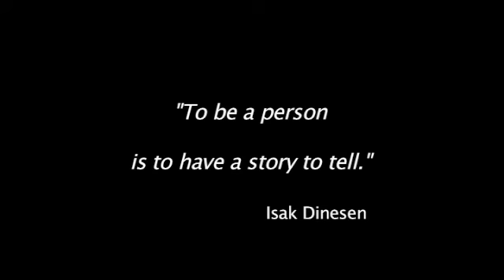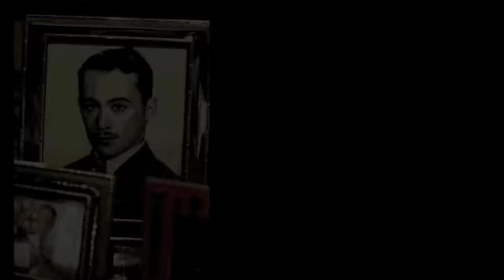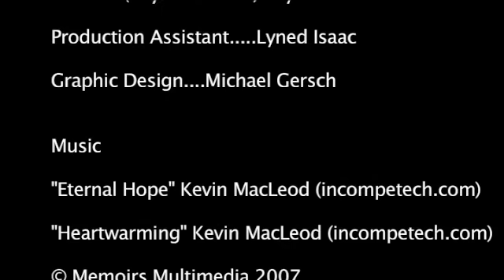Memoirs Multimedia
Memoirs Multimedia create visual biographies on DVD using video interviews, photos and music.